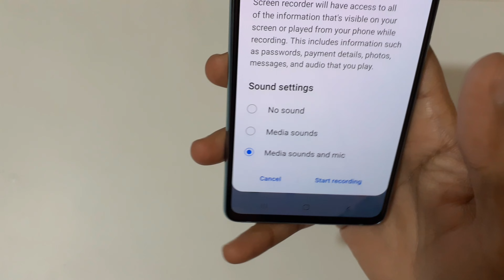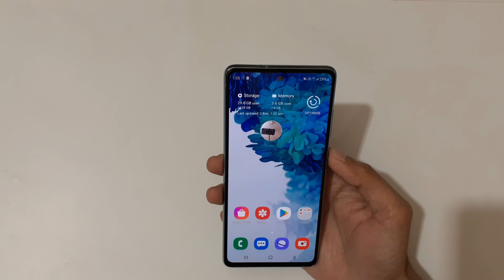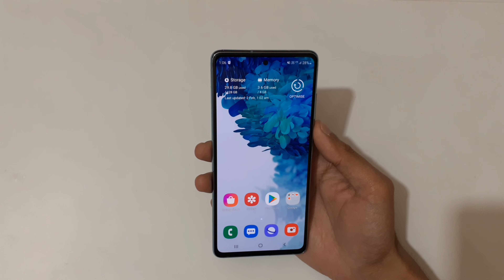Samsung Galaxy S20 FE Screen Recording Feature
I am gonna show you how to record screen in Samsung Galaxy S20 FE Smartphone. Very helpful and convenient feature, available in Galaxy S20 FE Smartphone.